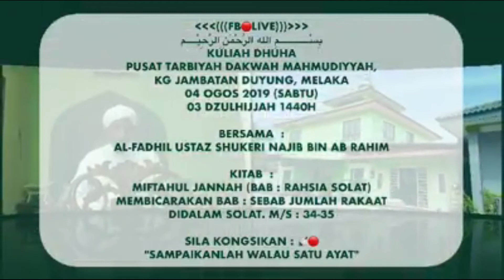19. Sebab Apa Solat Maghrib 3 Rakaat l Waktu Maghrib Sibuk Nak Tengok TV l Ustaz Hj Shukeri Najib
Kuliah Dhuha
Pusat Tarbiyah Dakwah Mahmudiyyah,
Kg Jambatan Duyung,
Melaka 04hb Ogos 2019 (AHAD) 03 Dzulhijjah 1440H

Bersama : Al-Fadhil Ustaz Shukeri Najib Bin Ab Rahim

Kitab : Miftahul Jannah (Bab : Rahsia solat)
Membicarakan bab :
Sebab Jumlah Rakaat Didalam Solat - Jika Ditanya Orang Apa Sebab Waktu Subuh 2 Rakaat ?
 m/s : 34

Sila kongsikan :
"Sampaikanlah walau satu ayat"
Semoga Allah Merahmati Usaha Kalian dan Memberikan Ganjaran yang Terbaik di Dunia dan Akhirat ... Aamiin